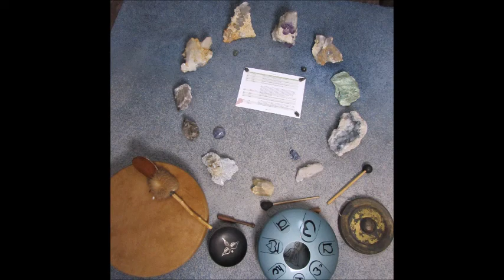Videoverslag Wereldketenhealing Loslaten Negativiteit van 26 november 2019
Dit is het videoverslag van de Wereldketenhealing Loslaten Negativiteit van 26 november 2019. Bekijk dit verslag aangezien dit ook aanvullende tips bevat.